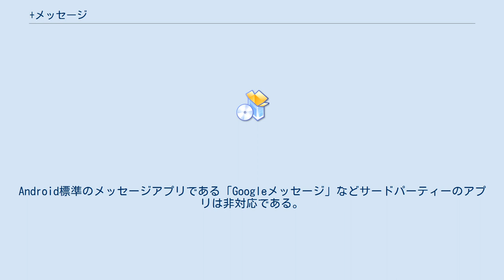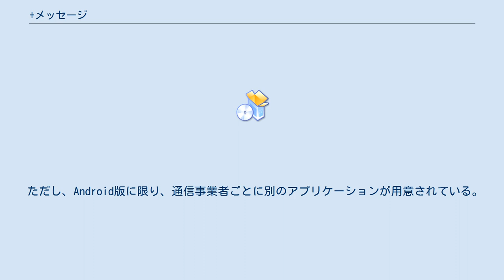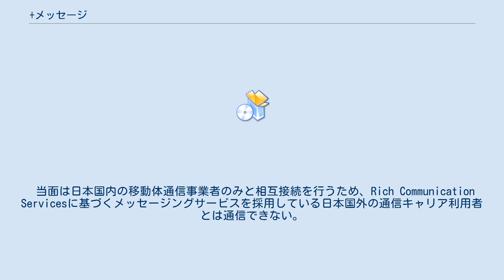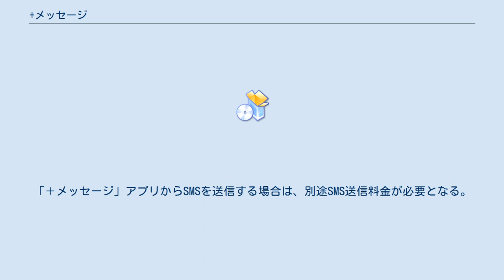+メッセージ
＋メッセージ（プラスメッセージ）は、NTTドコモ・KDDI・ソフトバンクの3社が提供する、Rich Communication Services (RCS) 規格に準拠したサービス。
各プラットフォーム向けに配信されている同名のモバイルメッセンジャーアプリケーションを介して提供される。
RCS規格自体は本来オープンだが、本サービス自体は各キャリア名義で販売された Android 端末および iOS 端末のみの利用制限がある。
 サービスを利用するために、専用のアプリケーション「＋メッセージ」を必要とする。
Android標準のメッセージアプリである「Googleメッセージ」などサードパーティーのアプリは非対応である。
 テキスト送受信のほか、ファイル送受信が可能である。
静止画、動画、音声は撮影と録音機能を利用し、即時に共有可能で、位置情報の共有やスタンプ送受信も可能である。
 既読通知機能があり、メッセージが受信済みあるいは既読済み、の状態を送信者が判別可能である。
本機能は受信者の設定により解除できる。
 他のメッセージアプリと同様に、メッセージ履歴はチャット形式で閲覧し、多人数でメッセージをやり取りするためのグループメッセージ機能がある。
 テキストや添付ファイルの上限サイズは下表を参照。
 アプリケーションはAndroid、iOS、プラスメッセージ対応ガラホ（4Gケータイ）に対して提供されている。
 ただし、Android版に限り、通信事業者ごとに別のアプリケーションが用意されている。
 当面は日本国内の移動体通信事業者のみと相互接続を行うため、Rich Communication Servicesに基づくメッセージングサービスを採用している日本国外の通信キャリア利用者とは通信できない。
 当初はソフトバンク系のY!mobile・LINEMO、KDDI系のUQ mobile、及びMVNOでは使用することが出来なかったが、2021年9月2日以降、KDDI・ソフトバンク傘下のサブブランド（LINEMO含む）並びにNTTドコモ・KDDI・ソフトバンクの回線を利用しているMVNOにも順次対応することを発表した。
なお、楽天モバイルは本サービスに参加していないため、利用することが出来ない。
 将来的に日本国外のキャリアとも相互接続を行う予定であるため、Universal Profileをベースとした日本独自の技術仕様を定めており、この仕様に基づき各キャリアが独自に実装している。
 送信料金は無料であるが、携帯電話回線を使用する場合は無線パケット通信料が別途必要となるが、Wi-Fi回線では不要。
「＋メッセージ」アプリからSMSを送信する場合は、別途SMS送信料金が必要となる。